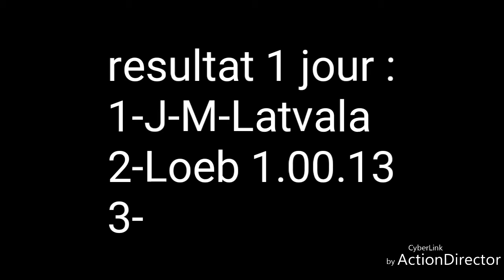Rallye du monte carlo 2013 ( wrc 4 )